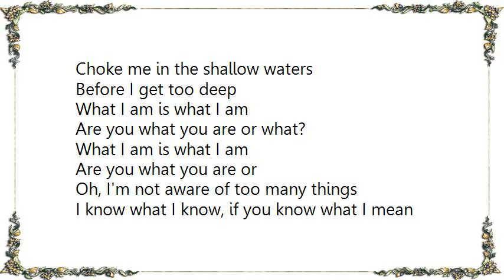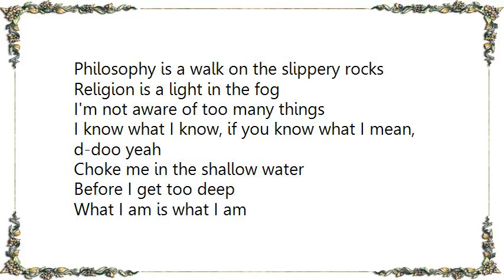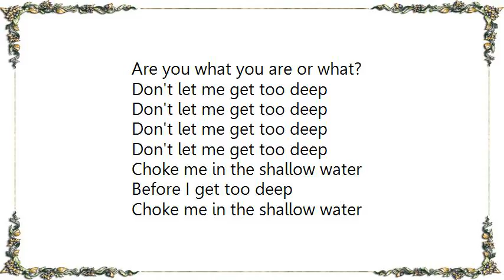F5 - What I Am Lyrics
[Lyrics F5 - What I Am]
I'm not aware of too many things
I know what I know, if you know what I mean
Philosophy is the talk on a cereal box
Religion is the smile on a dog
I know what I know, if you know what I mean, d-doo yeah

Choke me in the shallow waters
Before I get too deep

What I am is what I am
Are you what you are or what?
Are you what you are or

Oh, I'm not aware of too many things
Philosophy is a walk on the slippery rocks
Religion is a light in the fog

Choke me in the shallow water

Are you what you are or what you are and

Don't let me get too deep